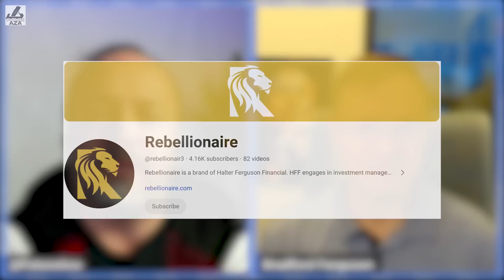Beyond Batteries: Megapack INSIGHTS from the Megapack Expert!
Thank you Bradford from  @rebellionair3  for joining the discussion.